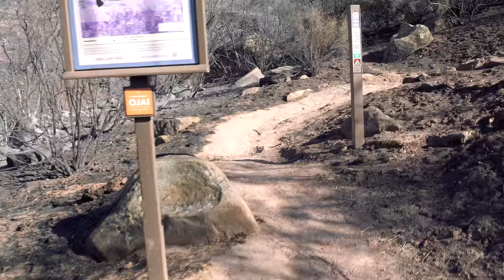Walk in California burn area. Foothill trail, Ojai. (4K, No Commentary)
Come walk with me through the Thomas Fire burn area in Ojai, California. The Pratt and Foothill trails are still there but the trees and vegetation are burned. Entire hillsides have been burned clean but some plants survived. It is a nice sunny day with blue skies. You will hear footsteps on rock, sand, and ash.